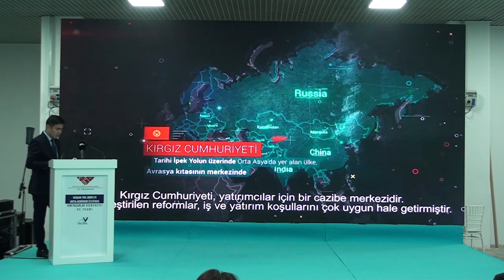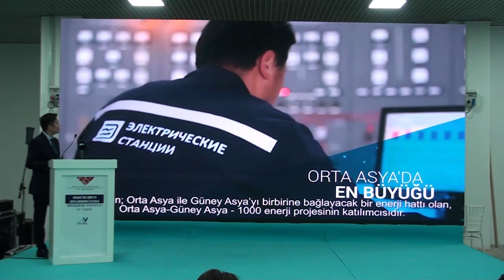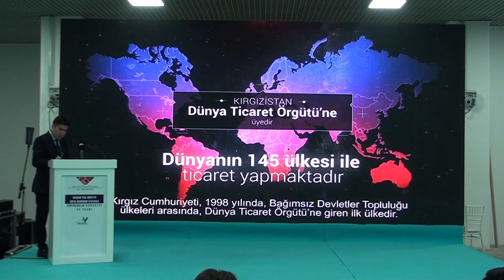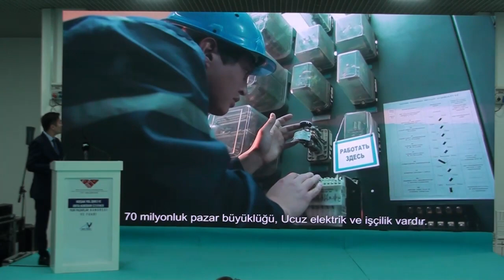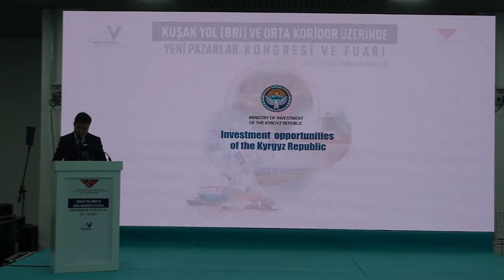KIRGIZİSTAN CUMHURİYETİ OTURUMU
KUŞAK YOL (BRI) ve ORTA KORİDOR YENİ PAZARLAR KONGRESİ
Açılış Konuşması:
Ruslan KAZAKBAEV Kırgızistan Cumhuriyeti Ankara Büyükelçisi
Panel: Kırgızistan’ın Sunduğu Fırsatlar
Moderatör: Nuradil BAYASOV Kırgız Cumhuriyeti Cumhurbaşkanlığına bağlı Ulusal Yatırım Ajansının
Müdür Yardımcısı
 Açılış Konuşması: Ruslan KAZAKBAEV Kırgızistan Cumhuriyeti Ankara Büyükelçisi
Panel:
Lira SIDIKOVA Kırgız Cumhuriyeti İstanbul Başkonsolosu
Çıngız TOKTOBEKOV Kırgız Cumhuriyeti TurkiyeTicaret Temsilcisi